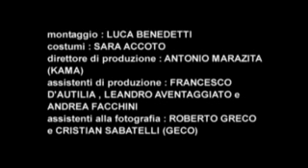videoclip NIDI D'ARAC - Danze e Onore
Videoclip del gruppo musicale Nidi d'Arac, prodotto dalla Compagnia Musicale Nuove Indie e dalla Saietta Films di Edoardo Winspear.